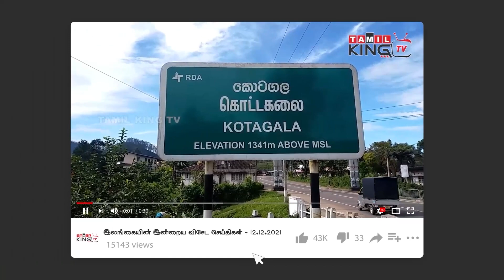மதியநேர பிரதான செய்திகள் -22/12/2021| srilanka tamil news